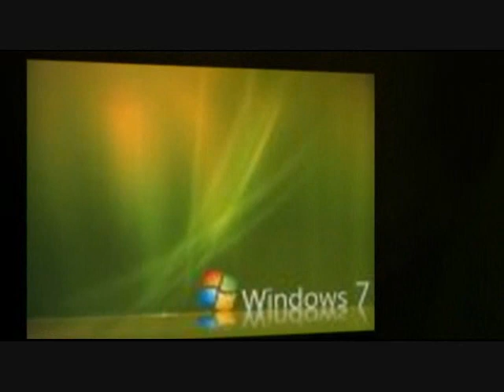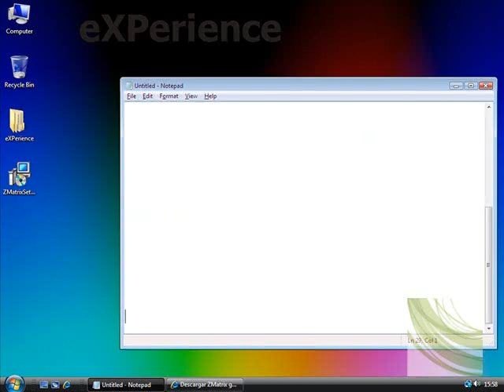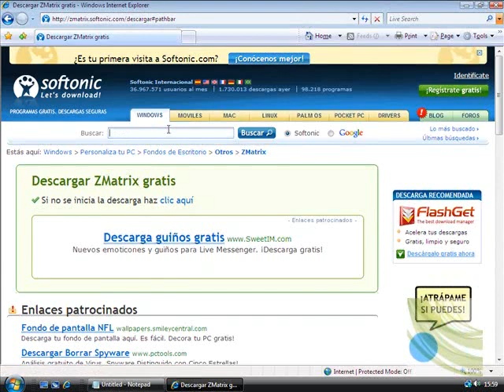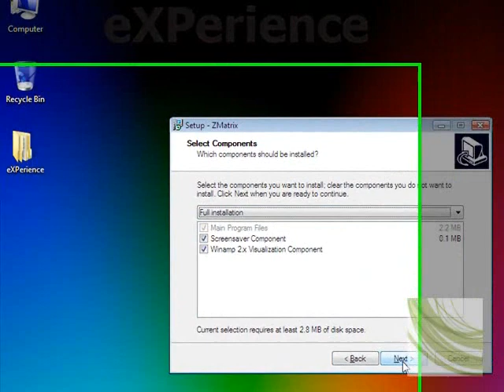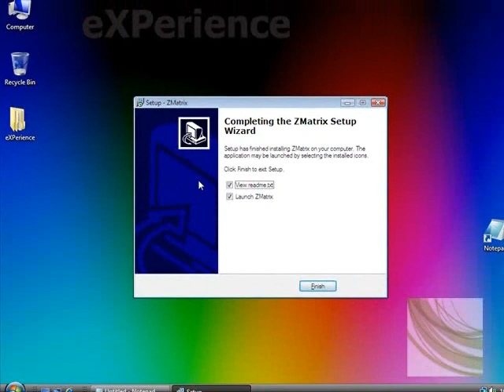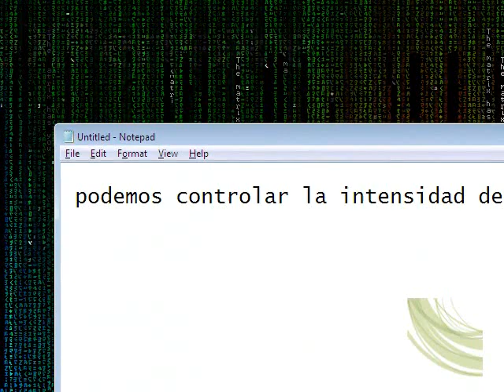fondo de escritorio codigo matrix con movimiento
y ponen zmatrix para buscarlo